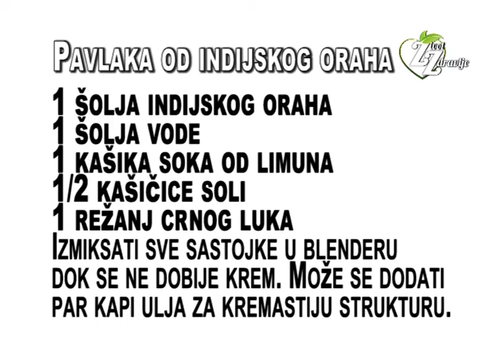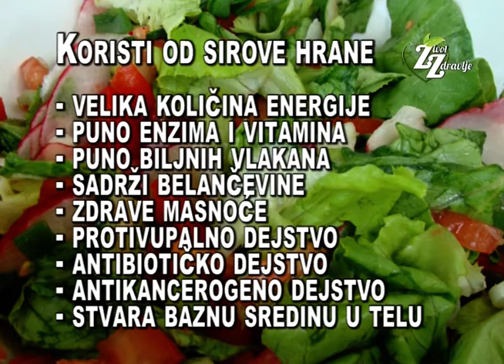ČENGEI - Seminar kuvanja 1